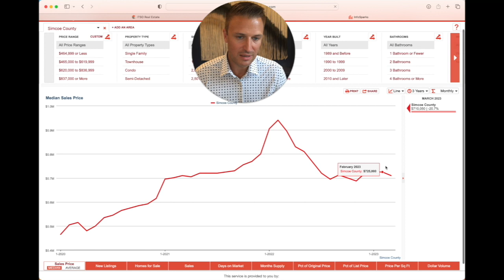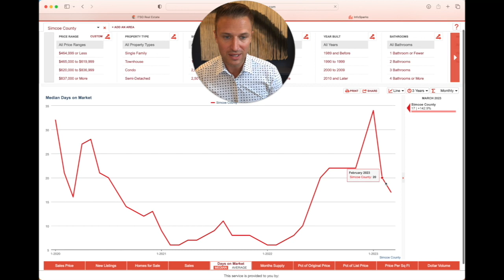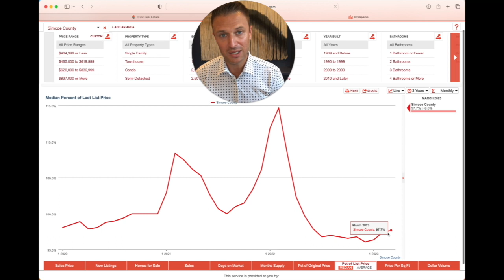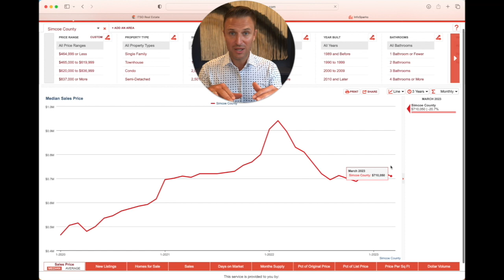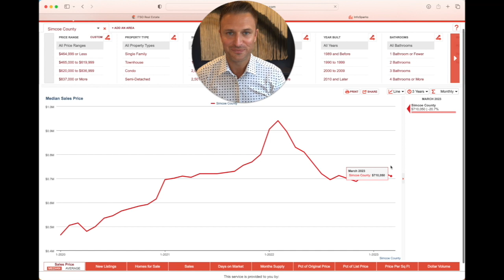Market Update w/Mark Faris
Tune in with CEO and Broker, Mark Faris, as he provides a Real Estate Market Recap 📈 📉 & shares insights on where he thinks the market is headed.